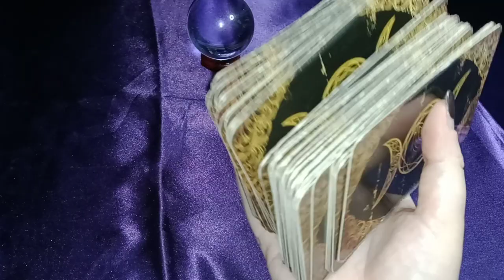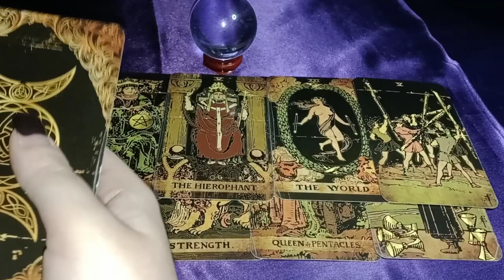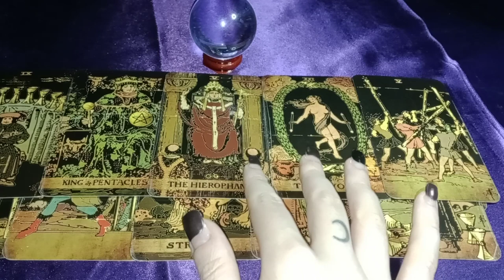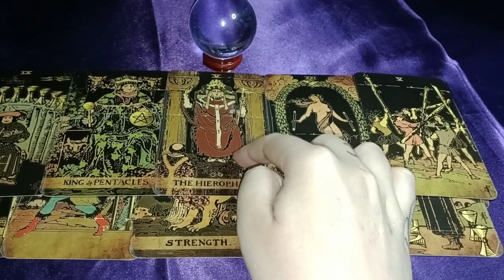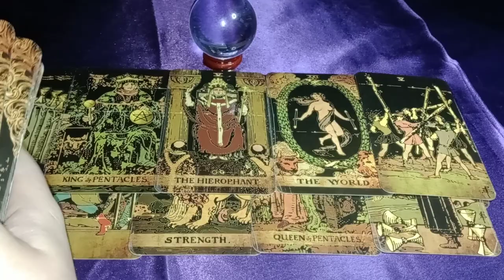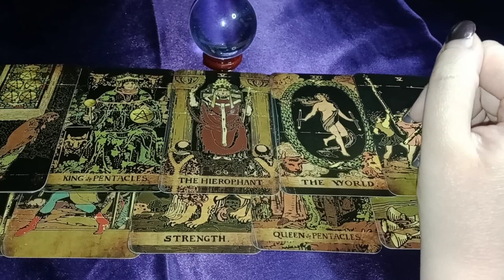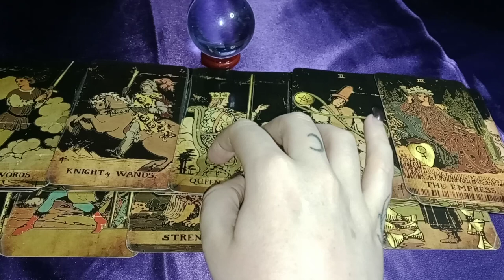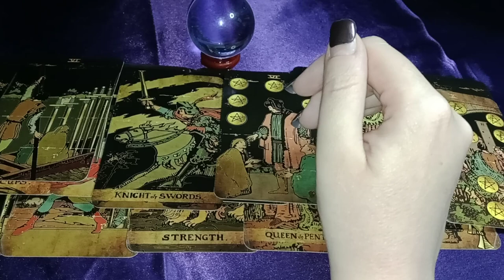MAN GHOSTING/QUIETLY SNEAKING AWAY FROM DRAMATIC 3RD PARTY - SHE'S ABOUT TO FIND OUT ABOUT YOU TWO